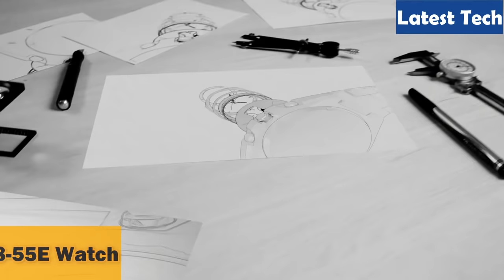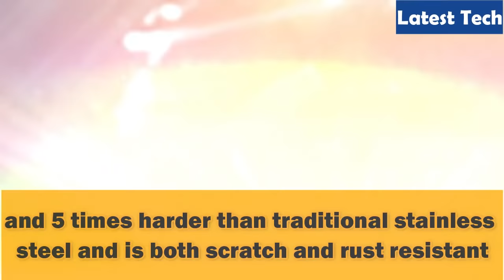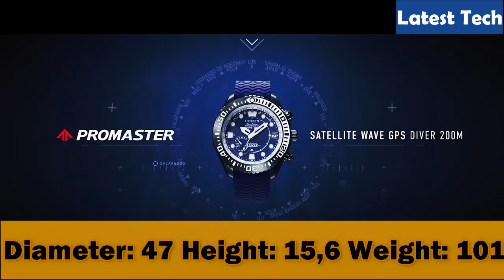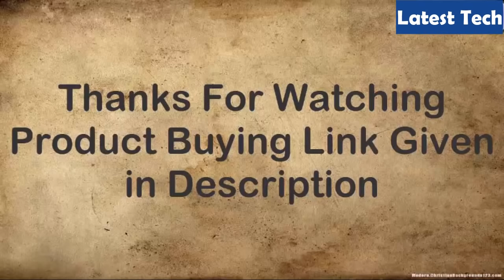Top 5 Best Citizen Watches Buy in 2021!